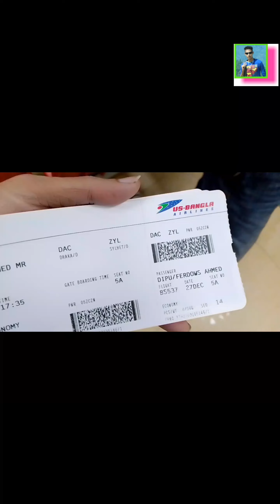Dhaka theke Sylhet aslam us Bangla Diye